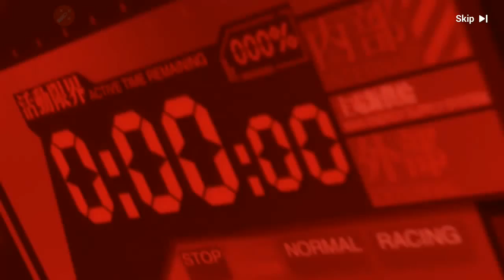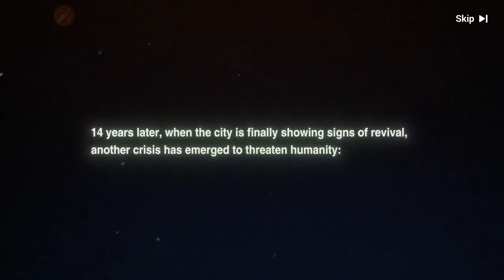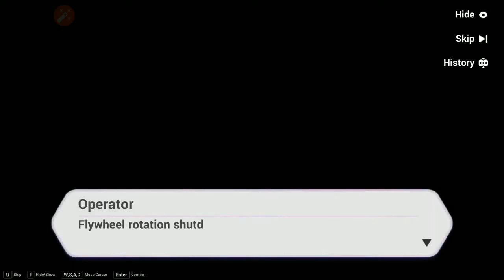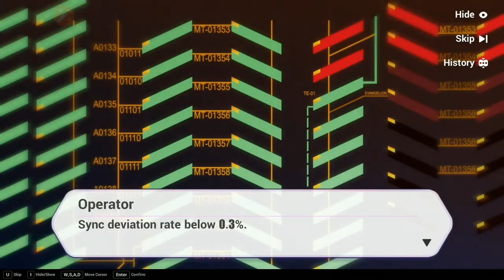Evangelion event chapter 1 honkai impact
Chinese over voice cuz theres not jp voice xd